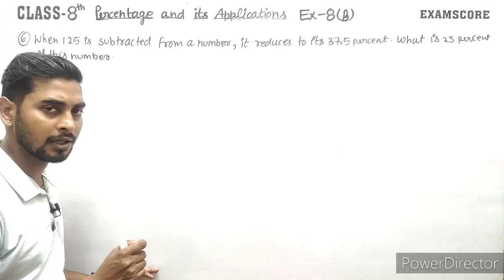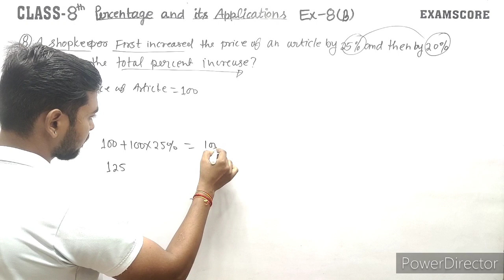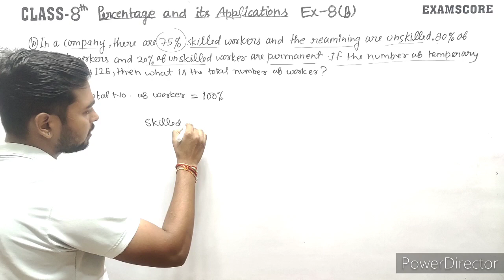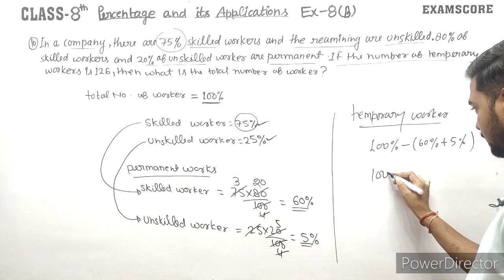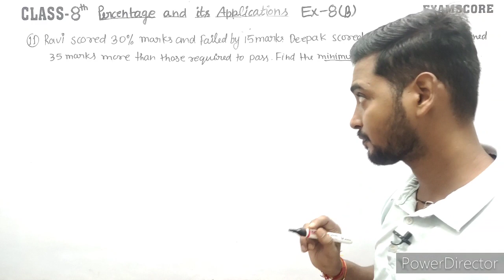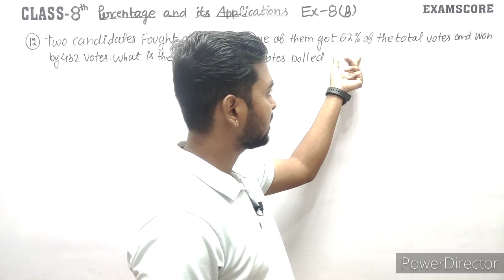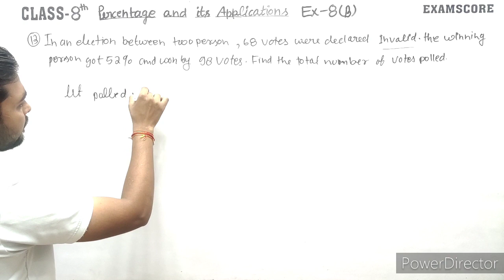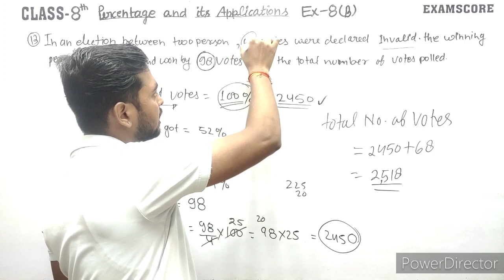New learning composite mathematics class 8|| percentage and it's application||Ex.8B || EXAM SCORE